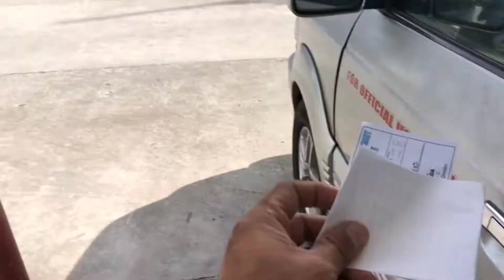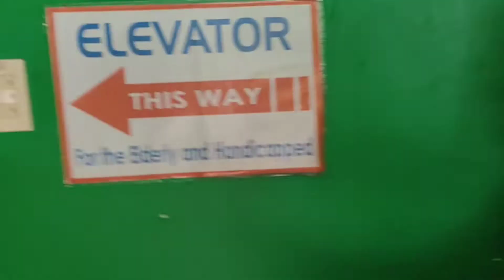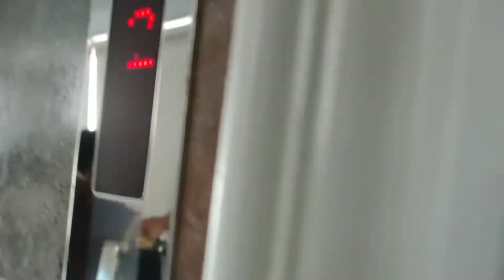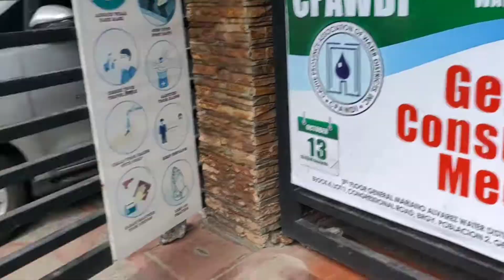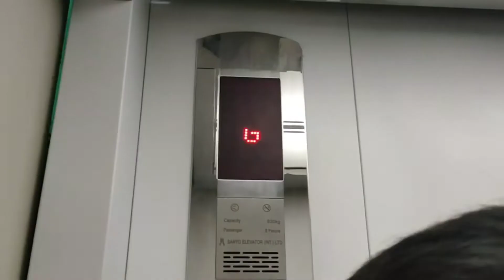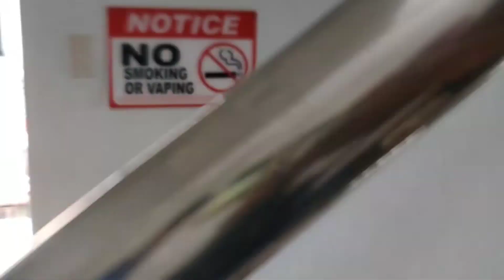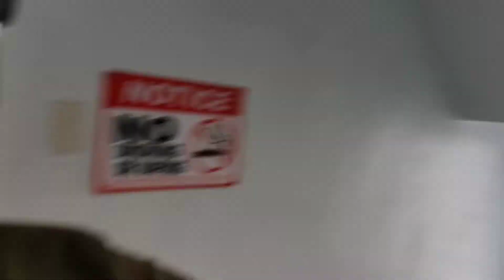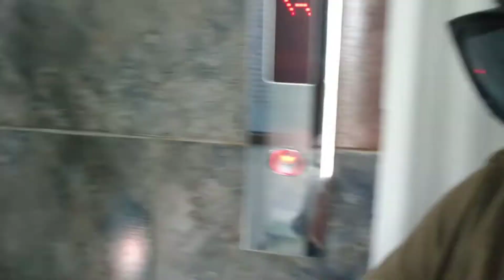Fellow Drivers from CAWD Nakita Ko Muli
Muli kong nakita ang mga matagal ko nang kakilalang mga drivers mula sa iba't ibang water districts ng cavite